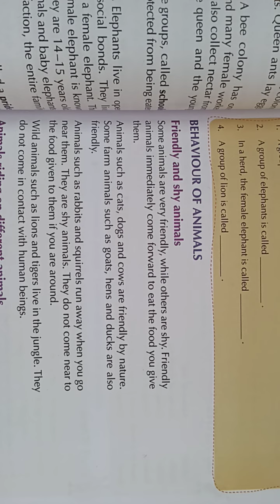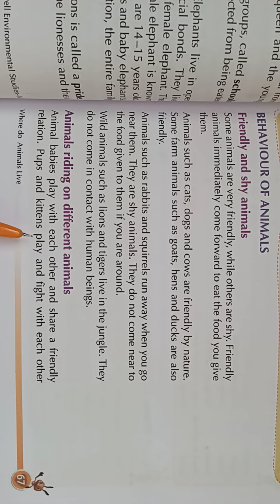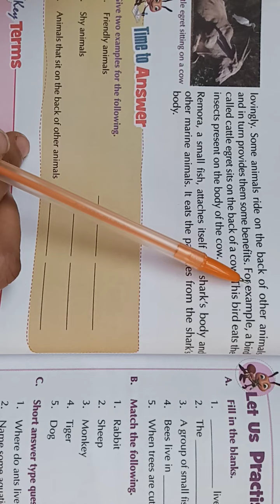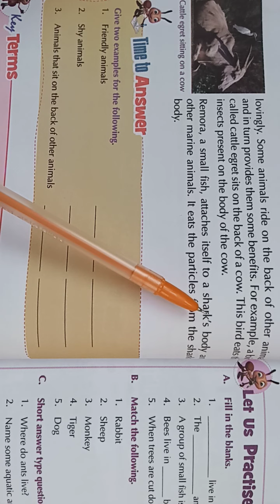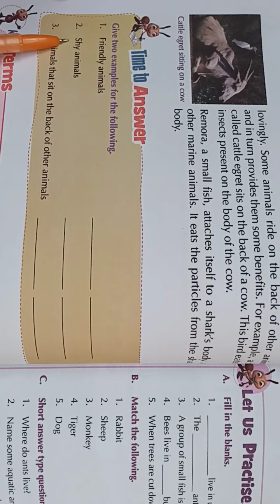Class 4th Evs chapter 10 Where do Animals Live (part 3)